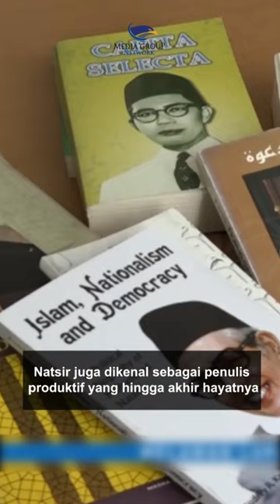NATSIR KERAP MENGKRITIK PERLAKUAN PEMERINTAH TERHADAP ISLAM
MetroTV, Meski tidak pernah kuliah, Natsir merupakan seorang pemikir yang berwawasan luas dan menguasai banyak bahasa asing. Natsir juga dikenal sebagai penulis produktif yang hingga akhir hayatnya mampu menulis 45 buku dan ratusan karya tulis.

Dalam banyak pemikirannya, Natsir kerap memandang Islam sebagai bagian tak terpisahkan dari budaya Indonesia. Ia kerap mengkritik perlakuan pemerintahan Soekarno dan Soeharto terhadap Islam.